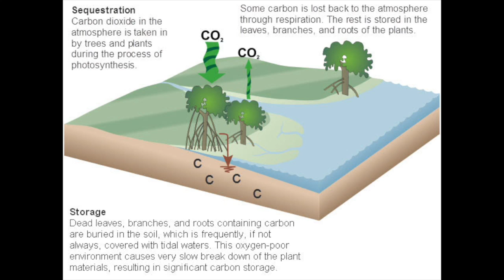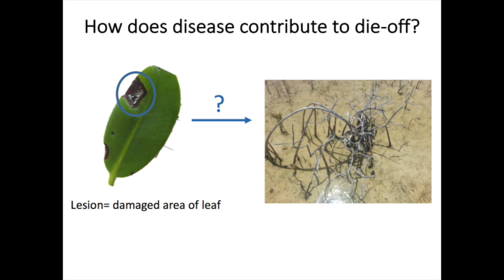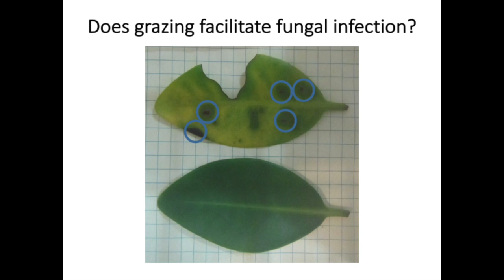Mangrove Die-off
This video is about Mangrove Die-off